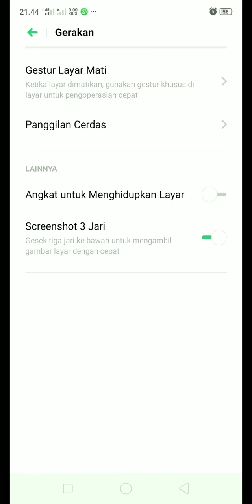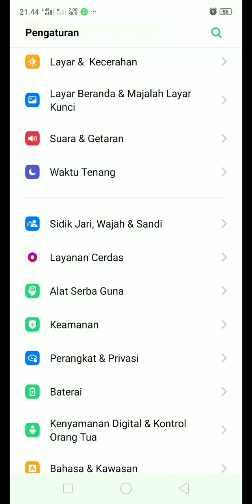Layar hp realme 5 pro nyala sendiri begini cara mengatasinya,ternyata ada di pengaturan